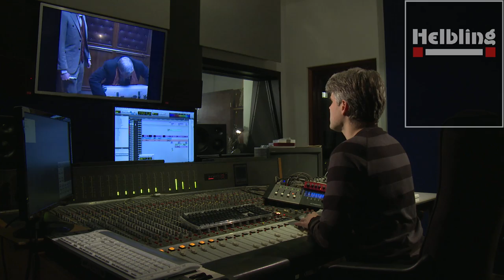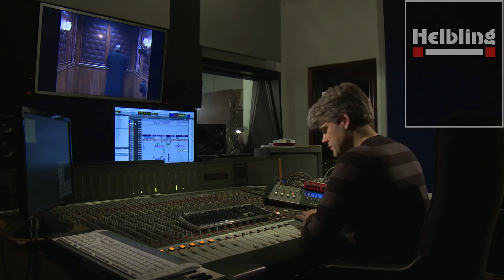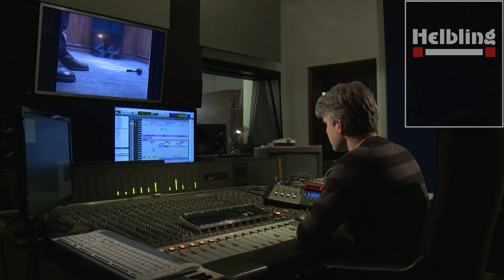Geräuschemacher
Kamera: Xaver Schweyer
Ton und Schnitt: Kerem Unterberger
Redaktion: Stephan Unterberger
Produktion: M&P Unterberger KG